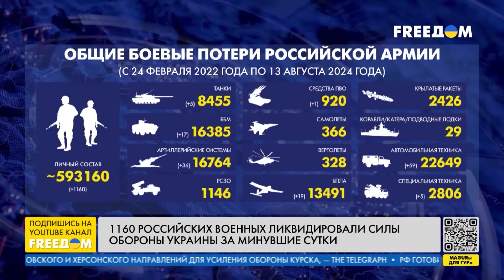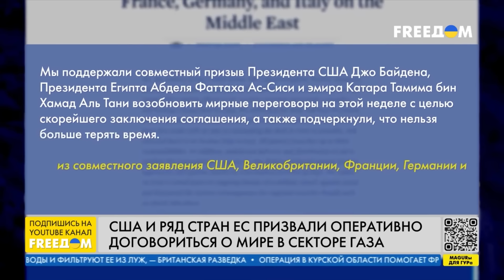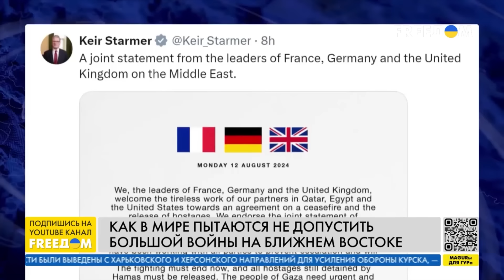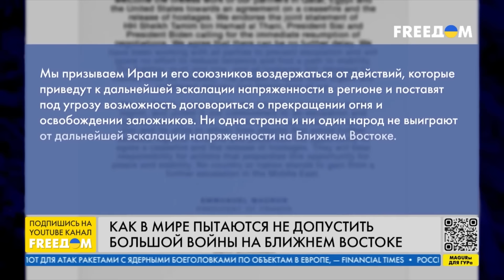🔥Срочное заявление США о Курске: ЭТО СЕНСАЦИЯ! Рывок ВСУ вглубь РФ. Развязка в Израиле / Наше время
RU -  Смотрите обзор главных новостей вторника на этот час в дневном выпуске программы "Наше время".

UA - Дивіться огляд головних новин вівторка в денному випуску програми "Наш час".